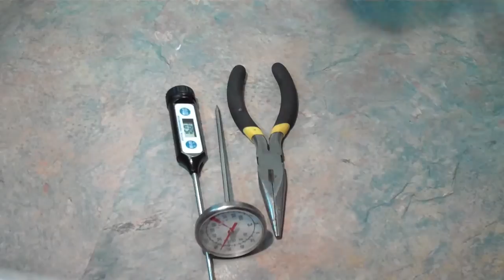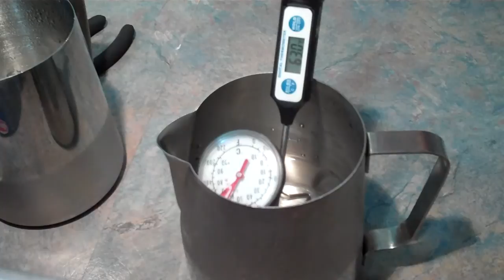How To: Calibrate a Milk Thermometer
A milk thermometer is an important tool for any coffee enthusiast or barista to ensure they can produce a consistent temperature steamed milk that isn't too hot or too cold.

These thermometers can become inaccurate with daily use, this video shows a step by step process of how you can simply calibrate your thermometers.